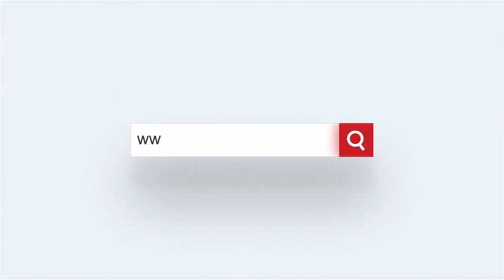Vasundhara Raje के सियासी भविष्य और Rajasthan CM फेस पर Om Mathur का बड़ा बयान | Rajasthan Election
BJP केंद्रीय चुनाव समिति के सदस्य व छत्तीसगढ़ के प्रभारी Om Prakash Mathur शुक्रवार को Barmer के दौरे पर रहे. मीडिया से मुखातिब हुए माथुर ने प्रदेश की गहलोत सरकार पर जमकर निशाना साधा. साथ ही उन्होंने एक चौंकाने वाला बयान दिया. माथुर ने कहा कि Rajasthan Election 2023 में पार्टी 30 फीसदी चेहरे बदलने जा रही है और रही बात Rajasthan CM Face की तो हम कमल के फूल को बतौर फेस पेश करेंगे.